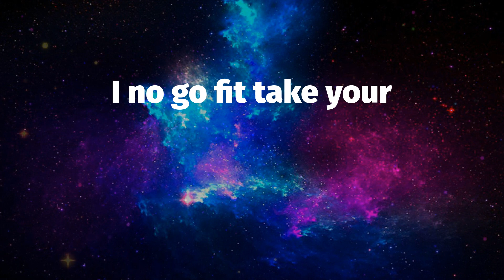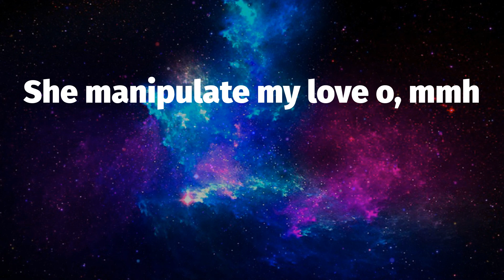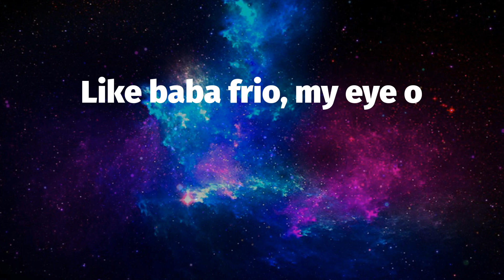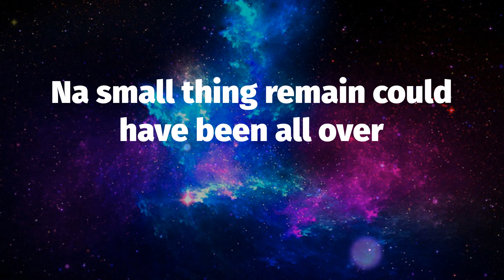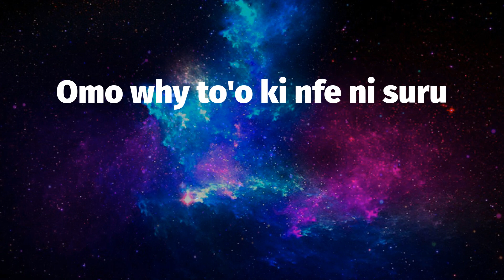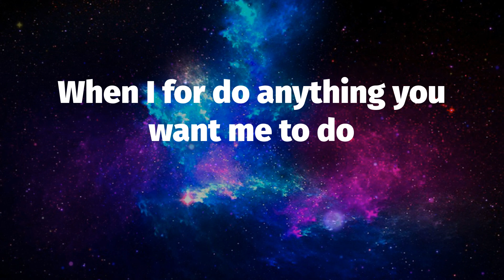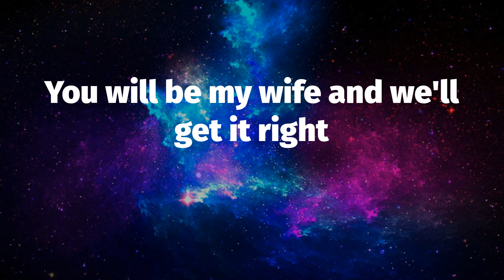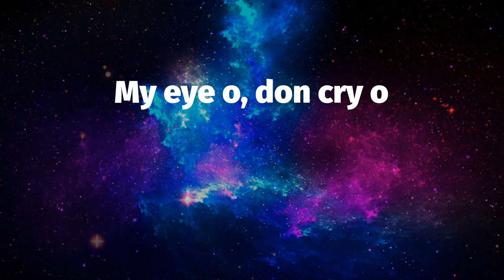Burna Boy, "Last Last" ️🎤 (Lyrics)